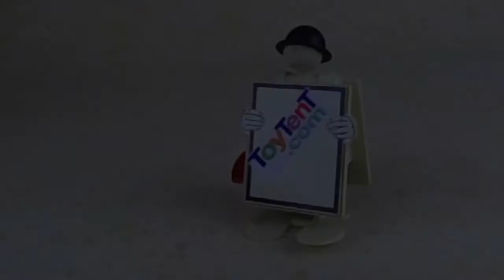Circus Elephant with Parasol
Tin win-up circus elephant balancing parasol

ToyTent.com